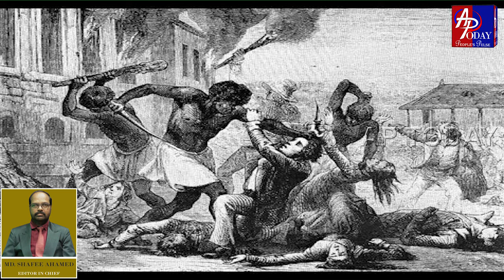APTODAYDIGITALTV కాశ్మీర్-కాశ్మీరమే.. ఎప్పటికైనా..ప్రశ్నార్థకమే..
కాశ్మీర్-కాశ్మీరమే.. ఎప్పటికైనా..ప్రశ్నార్థకమే..